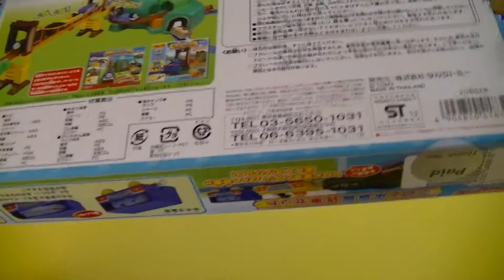unbox Tomy Plarail Hiro & The Aquarium Cars (01670 z 2nd)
unbox Tomy Plarail Hiro & The Aquarium Cars
開封 プラレールきかんしゃトーマスヒロ＆水族館車